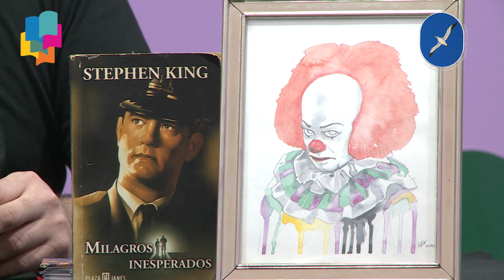Entrevista a Victor Igor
Coordinador de charlas de obras literarias. Stephen King, una charla participativa. Trivias, datos curiosos y recomendaciones.